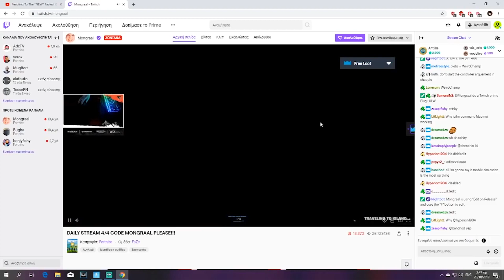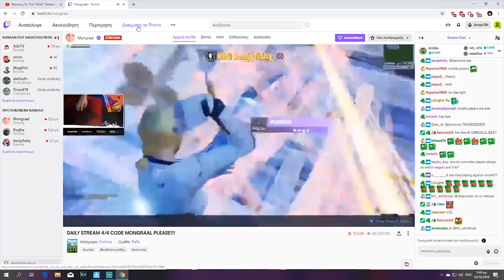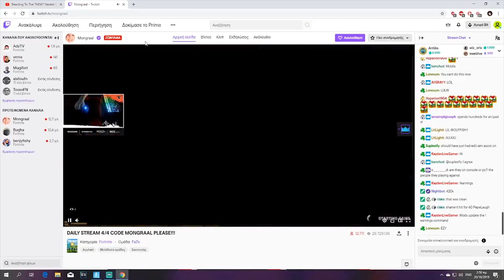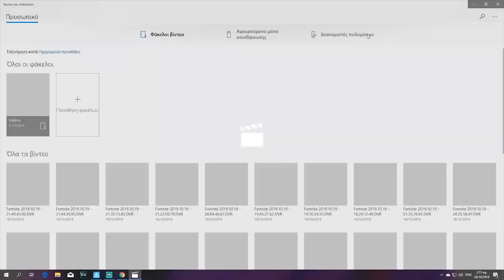WLG MIAOULIS VS FAZE MONGRAAL VS COOLER AQUA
Δείτε πως τα πήγε ο WLG Miaoulis όταν αντιμετώπισε τον Faze Mongral και τον cooler aqua!

Τα βίντεο στο κανάλι WLG TV είναι powered by plaisio με την υποστήριξη των κορυφαίων υπολογιστών Nemesis

Ευχαριστούμε επίσης τους χορηγούς μας efood και logitechg για την υποστήριξη της ομάδας.